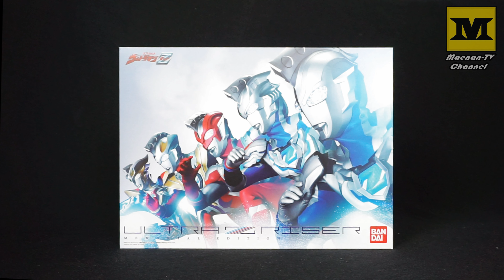DX Ultraman Z ALL FORM! (Medal Ver.) Ultra Z Riser memorial Edition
Ultra Z Riser  memorial edition demo.

Ultraman Z Medal Ver. (Alpha Edge, Beta Smash, Gamma Future, Delta Rise Claw &  Original)